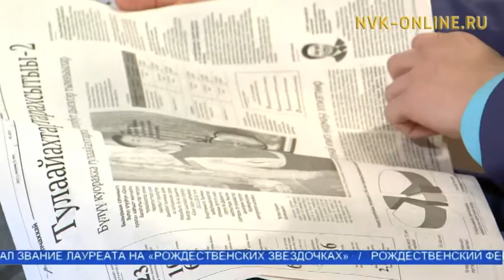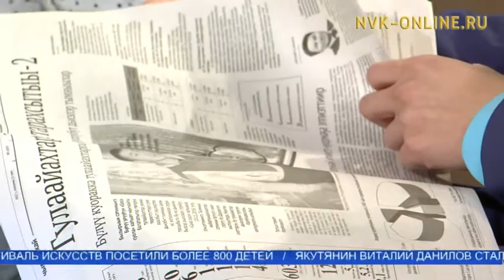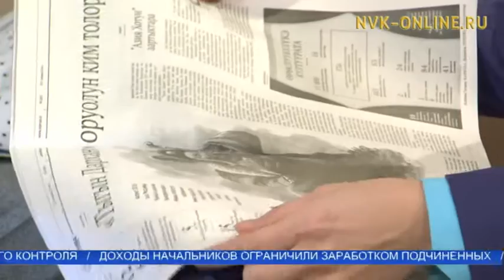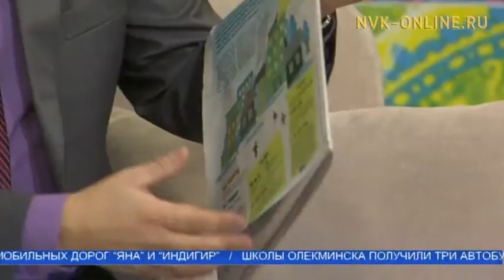Саҥалыы тыыннаммыт "Саха сирэ" хаһыат